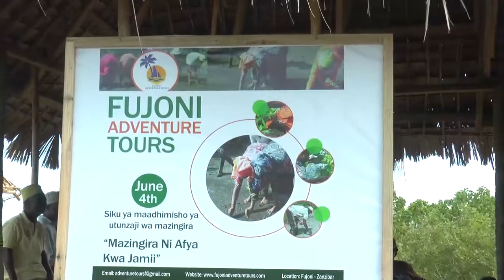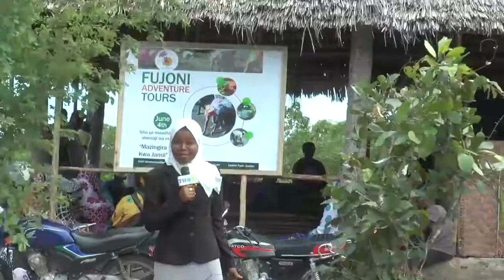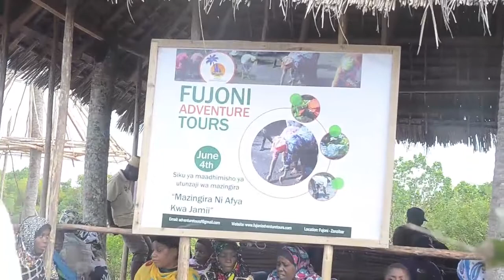TIFU TV YAJITOKEZA TENA KATIKA SIKU YA?????????????